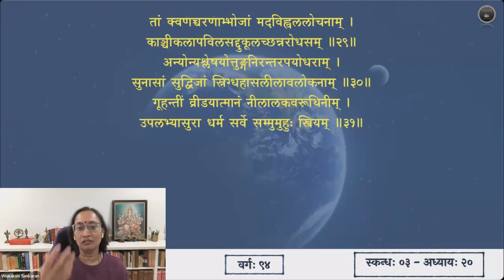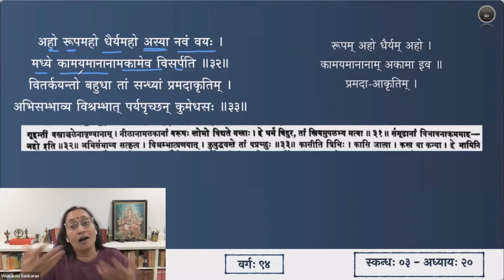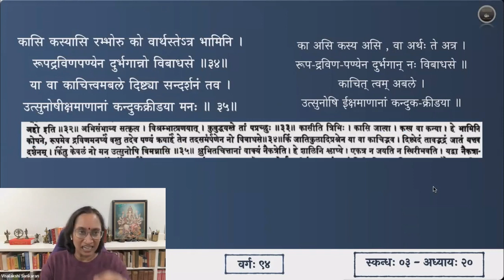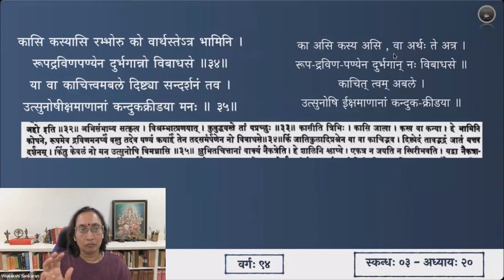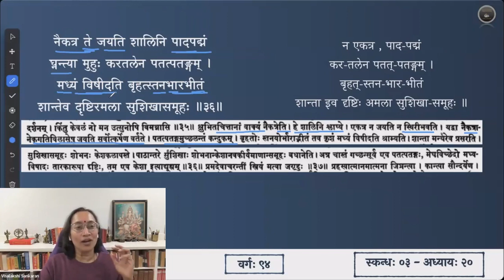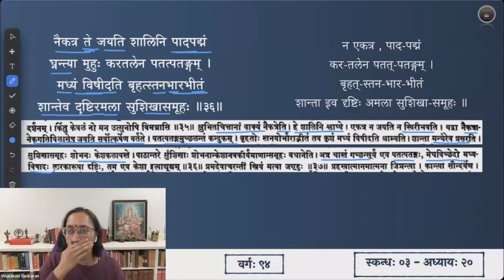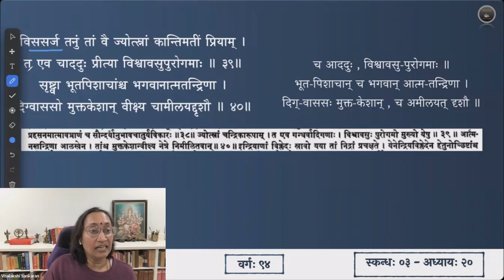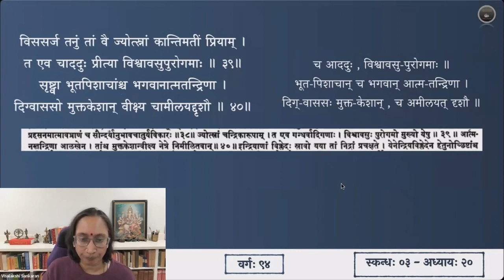श्रीमद्भागवतम् — भावार्थदीपिका — Skanda 03 — Chapter 20 — Slokas 32-40 — Session 94